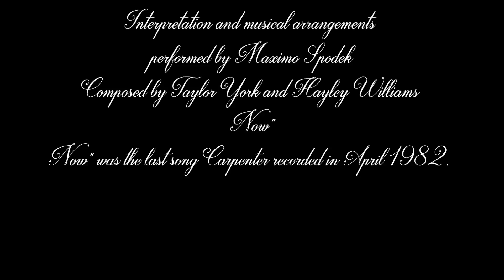MAXIMO SPODEK, NOW, INSTRUMENTAL LOVE SONG, PIANO, CARPENTERS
INTERPRETATION AND MUSICAL ARRANGEMENTS PERFORMED BY MAXIMO SPODEK, COMPOSED BY TAYLOR YORK AND HAYLEY WILLIAMS, Now" was the last song karen Carpenter recorded in April 1982.